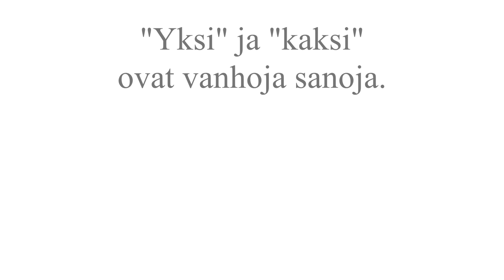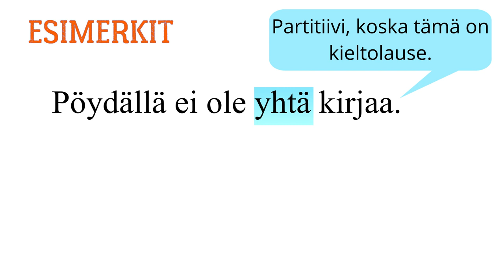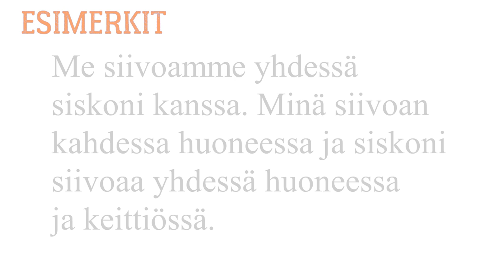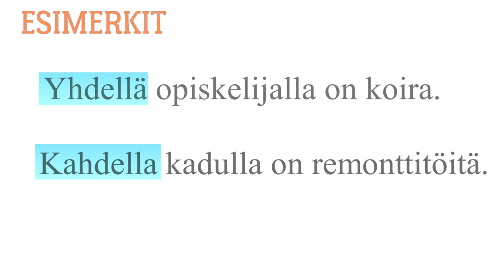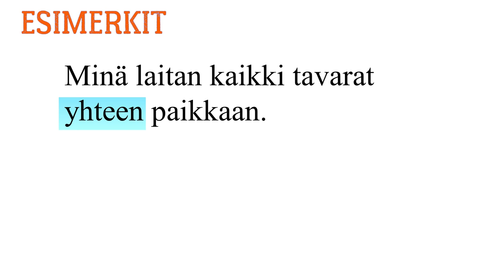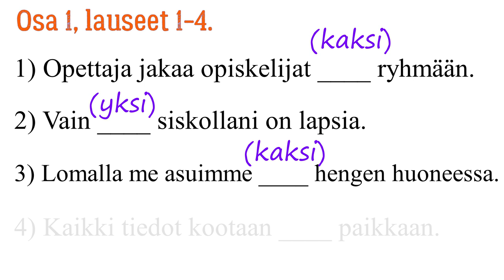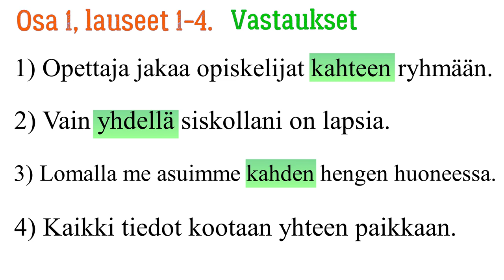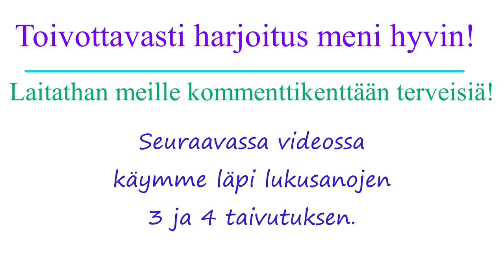Lukusanat yksi ja kaksi - taivutus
Videossa on teoria ja pieni harjoitus lopussa.
Taso: B1.
There are English subtitles in this video.